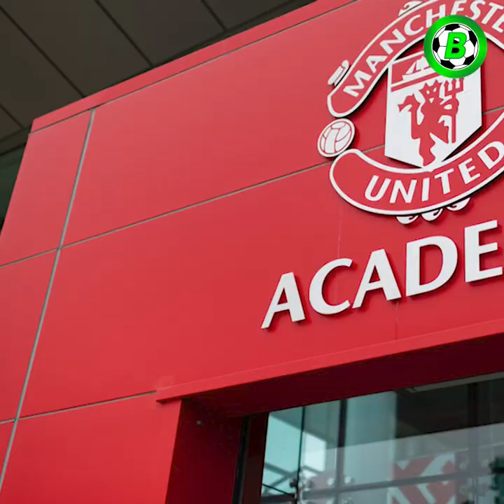ကိုင်ရွန်းနီက ယူနိုက်တက်မှာ ရွန်းနီလက်သစ်ဖြစ်လာမှာလား?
အားပေးနိုင်ပါတယ်ခင်ဗျာ

Credits